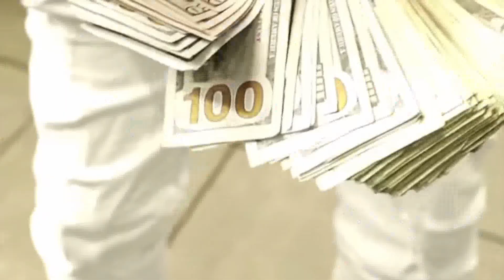Fn Dadealer x Noodah05 type beat - "NBA"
Bpm: 133

❓FAQ:
3. Must credit: (prod. sslimsoulja) for all uses of the beat online (SC, YouTube, IG, etc.) for non-profit and for-profit usage. And tag @sslimsoulja when posting on IG.
4. For bulk discounts just add beats to cart and discount will be applied automatically.

- You must always give credit;